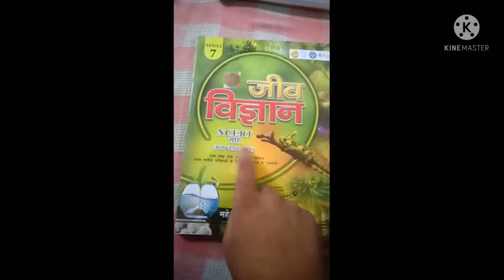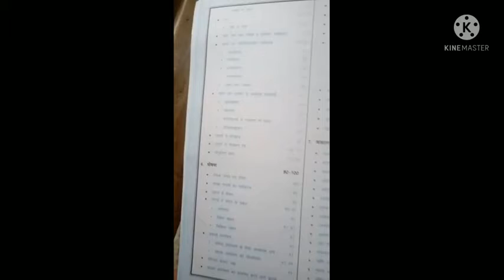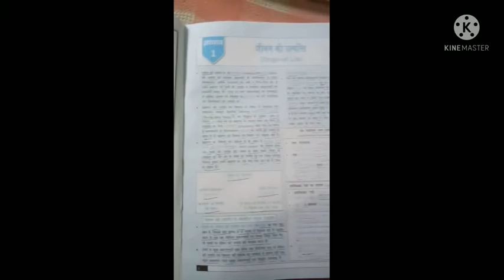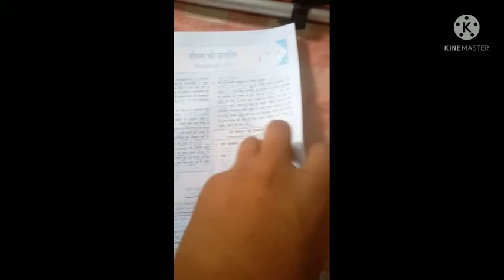NCERT सार संग्रह:जीव विज्ञान महेश कुमार वर्णवाल NCERT Book biology Mahesh Kumar Varnwal for any exam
UPSC State PCS RO ARO kvs NVS DSSSB etc